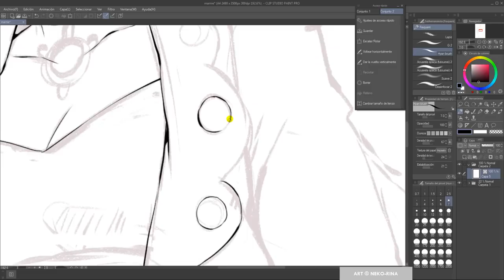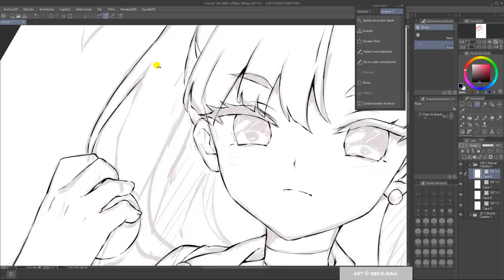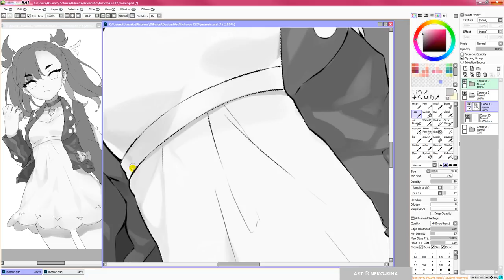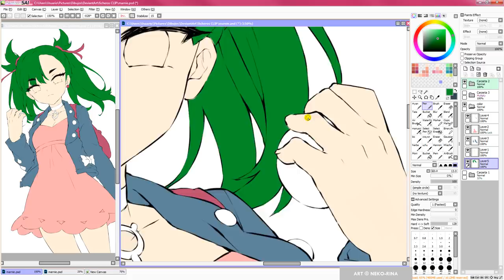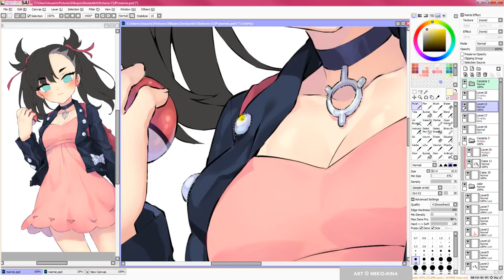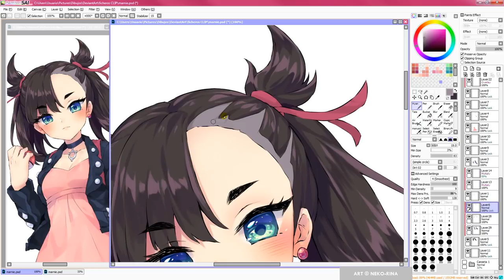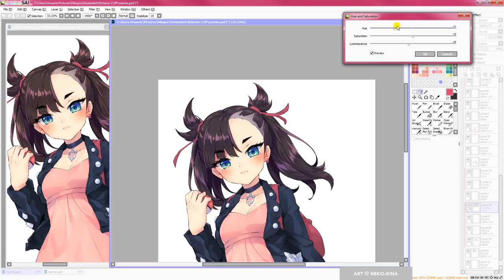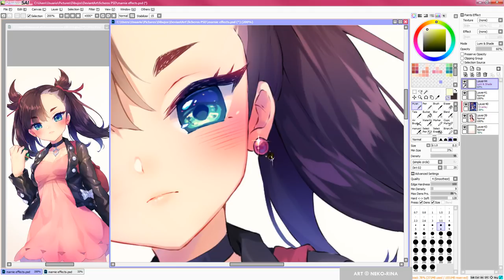【Voice Over Speedpaint】Marnie (Clip Studio + PaintToolSAI)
Marnie fanart from Pokemon Sword/Shield games. It was about time I drew this cutie!
Yup, I don't like drawing and painting leather but her dress is pink so... it kind of balances the nightmare that is to color such fabric xD

►►► USEFUL LINKS! ◄◄◄

♦ Software: PaintToolSAI + Photoshop CS6
♦ Time: 5-6 hours approx.

♦ CHARACTER © Marnie - Pokemon Sword/Shield

►►► MUSIC ◄◄◄